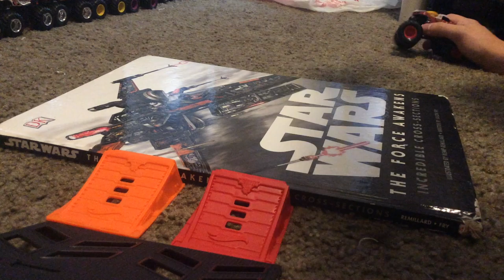SMMJ Sign Up Series No.16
Round 1
Mohawk Warrior VS Monster Mutt
Wild Flower Vs Monster Mutt Rottweiler
Monster Mutt Dalmatian VS Soldier Fortune Black Ops
Hurricane Force Vs Son Uva Digger
Ice Cream Man Vs Dragon
Bounty Hunter VS Megalodon
Max-d vs Wonder Woman
Higher Education Vs Brodzoer
Scarlet Bandit VS King Krunch
Grave Digger Vs Blue Thunder
Zombie (Fire) Vs El Toro Loco (Ice)
WFXX Vs Gas Monkey Garage
Storm Damage Vs Pirate's Curse
El Toro Loco VS Soldier Fortune
Zombie VS Jester (Purple)
Round 2
Mohawk Warrior Vs Monster Mutt Rottweiler
Hurricane Force Vs Soldier Fortune Black Ops
Wonder Woman VS higher Education
Scarlet Bandit VS Grave Digger
El Toro Loco (Ice) Gas Monkey Garage
Pirate's Curse Vs Grave Digger
Jester (Purple) Vs El Toro Loco
Round 3
Hurricane Force Vs Mohawk Warrior
Dragon Vs Wonder Woman
El Toro Loco (Ice) Vs Scarlet Bandit
Grave Digger VS Jester (Purple)
Semi-Fianls
Hurricane Force VS Wonder Woman
El Toro Loco (Ice) VS Jester (Purple)
Fianls
Hurricane Force VS El Toro Loco (Ice)
WINNER
Hurricane Force